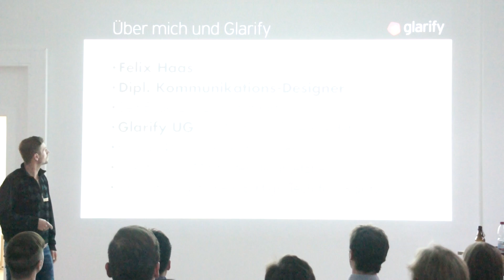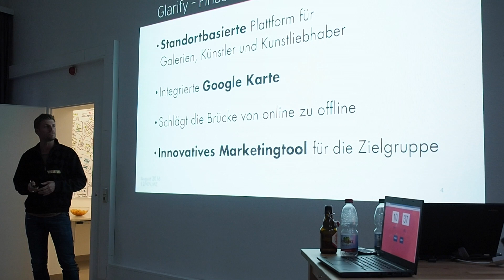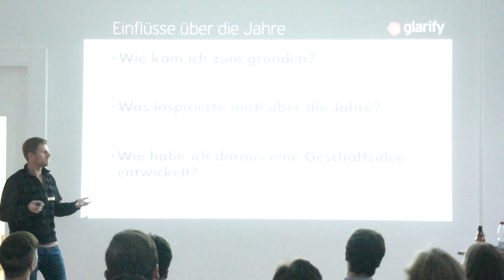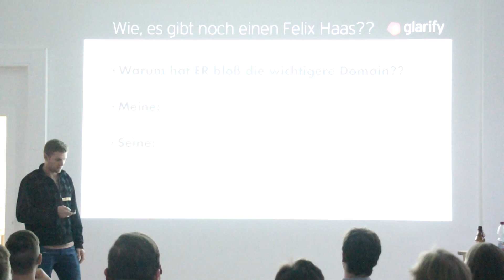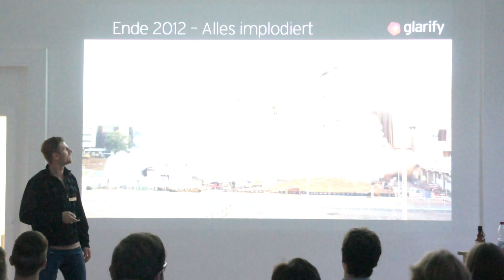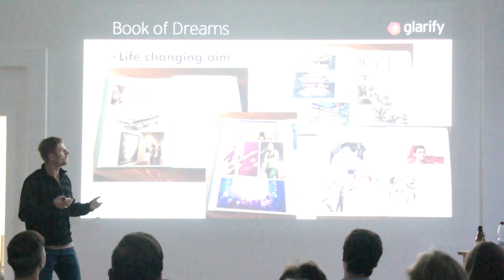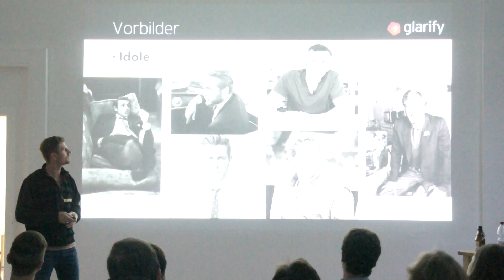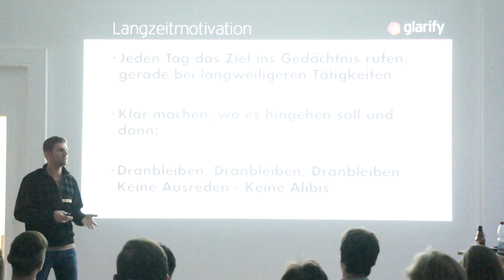2016 08 11 Felix Haas@Glarify Was mich über die Jahre inspirierte zu gründen